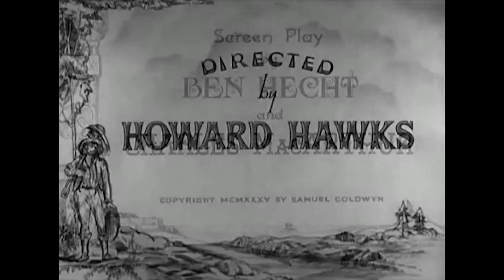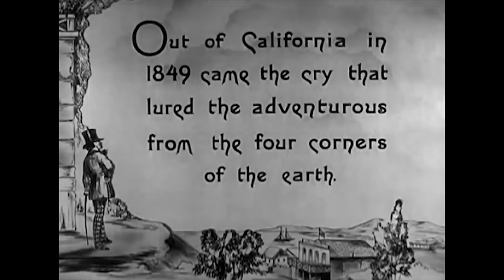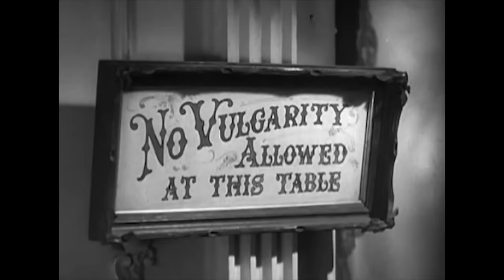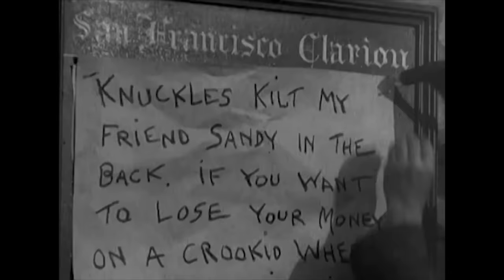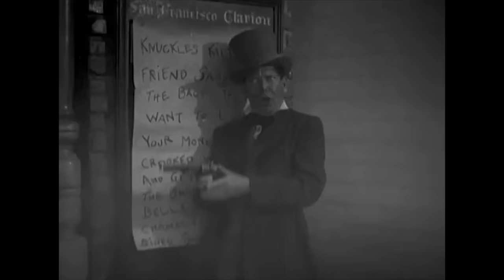Academy Award Winning Western I Barbary Coast (1935) I Absolute Westerns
As a young woman works with her dead fiance's friend, she falls in love with a miner. She plans to run away from her employer in order to spend the rest of her life with her new love interest.

Film: Barbary Coast (1935)
Director: Howard Hawks
Writers: Ben Hecht, Charles MacArthur
Production Company: Samuel Goldwyn Productions
Cast: Miriam Hopkins, Edward G. Robinson, Joel McCrea, Frank Craven